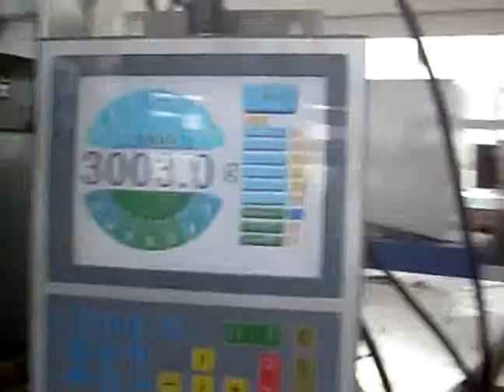Máquina de envasado automático de cacahuete soja